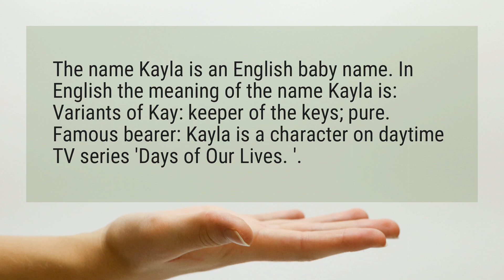What does Kayla mean?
The name Kayla is an English baby name. In English the meaning of the name Kayla is: Variants of Kay: keeper of the keys; pure. Famous bearer: Kayla is a character on daytime TV series ’Days of Our Lives. ’.